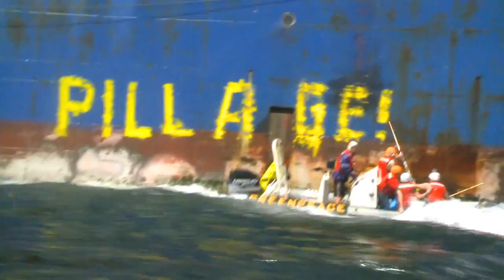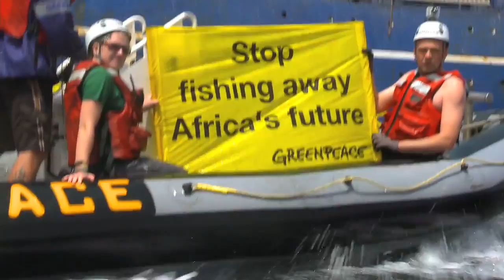GreanPeace dévoile la mascarade du Chalutier multi-récidiviste Oleg Naydenovo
Cette vidéo a été publiée le 24 février 2012 dans les eaux sénégalaises via ce compte